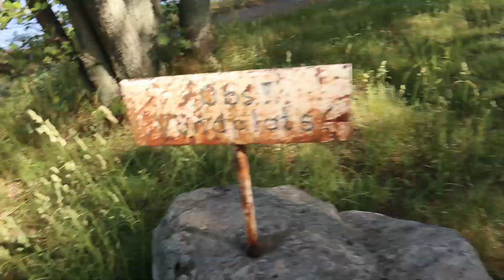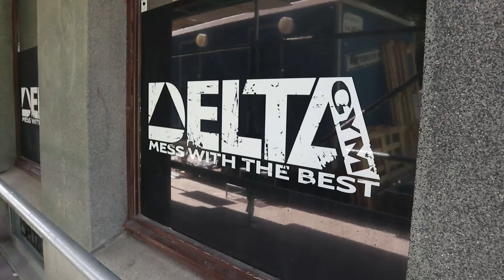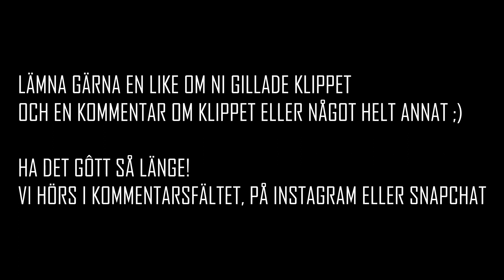SÅ HÅLLER DU FORMEN 365 DAGAR OM ÅRET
Handla gärna på Gymgrossisten via min länk här för att stötta mig

10% Rabattkod på Gymgrossisten: POKO10 (Kom ihåg att gå via länken ovan också :))

Träningspass med Ashkan Aghili på Delta Gym i Stockholm, en dag med Celsius på norrmalmstorg. Skogsbrand i Nacka.

Sponsrad atlet av Gymgrossisten, Celsius, Better Bodies